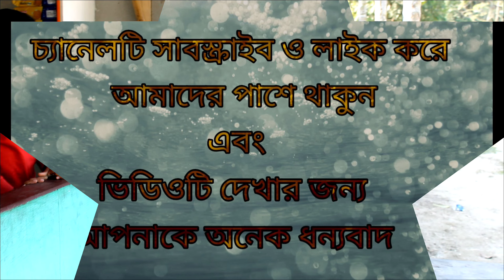বাচ্চাদের নাটক।। Funny Video 2022।। Friendship Status।।New Video 2022...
This is a funny video.  This is the best funny video of 2022.  This funny video is like a drama.  This Bangla funny video has been made to make the viewers laugh.  An awesome video of it.  This funny video will teach us something to laugh at.  This is the best Bengali drama of 2022.